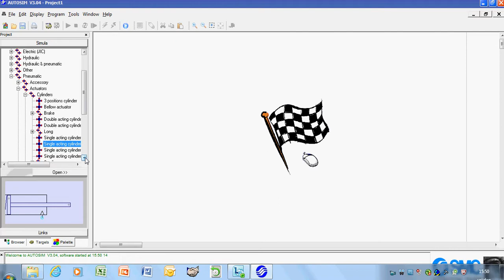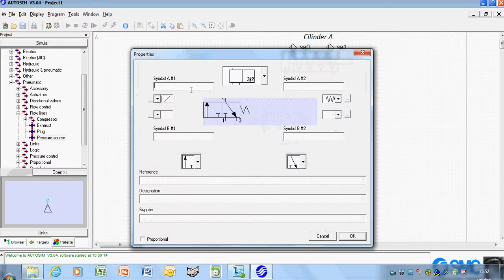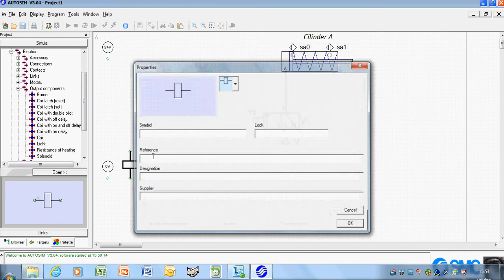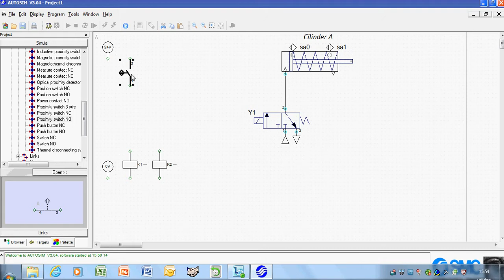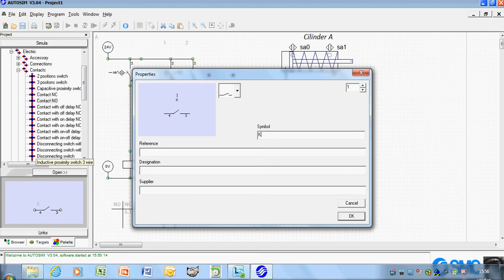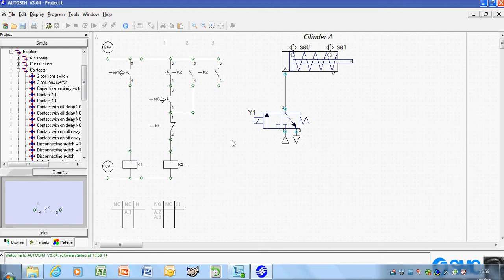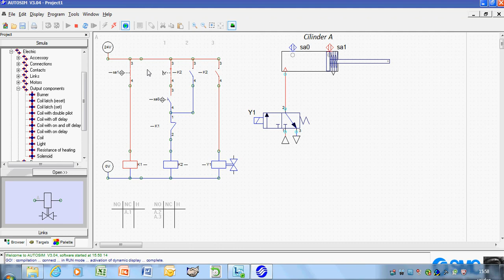AUTOSIM - Videohandleiding : 9. Electropneumatisch met relais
Stap voor stap leren werken met AUTOSIM.

Electropneumatisch